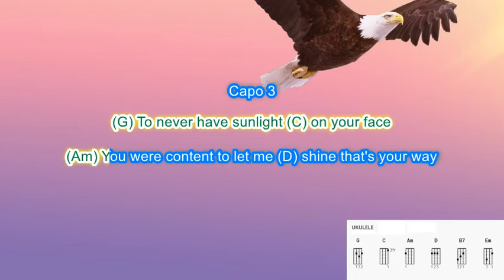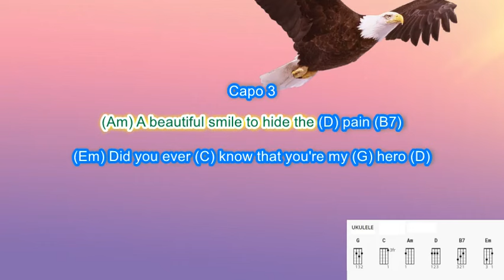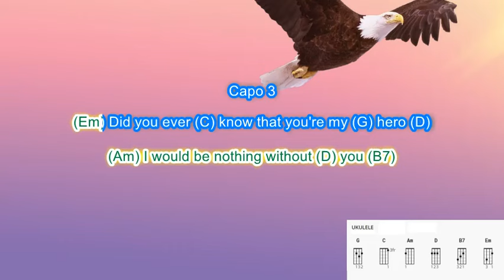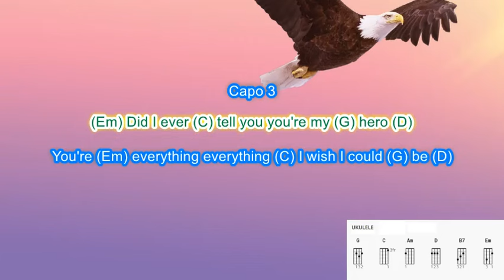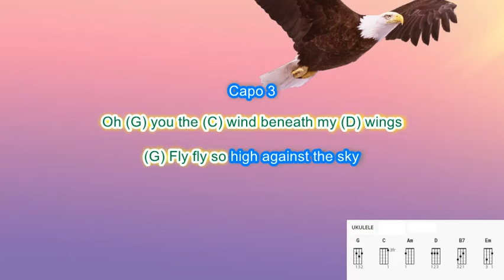Wind Beneath my Wings by Bette Midler play along with scrolling guitar chords and lyrics